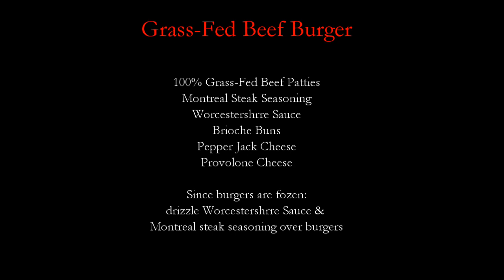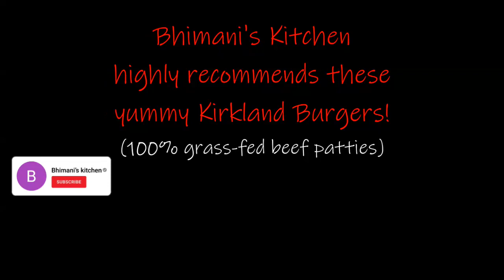Costco Kirkland 100% Grass-Fed Beef Patties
Highly recommend Costco Kirkland 100% Grass-Fed Beef Patties!
Very juicy and not heavy.
Instructions and Ingredients on the video.